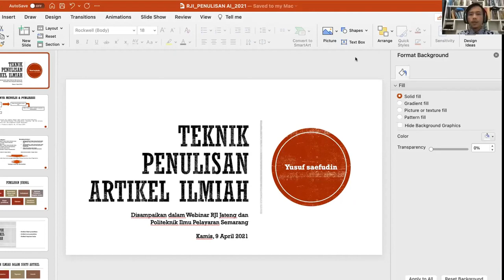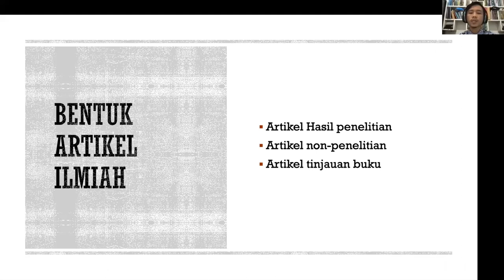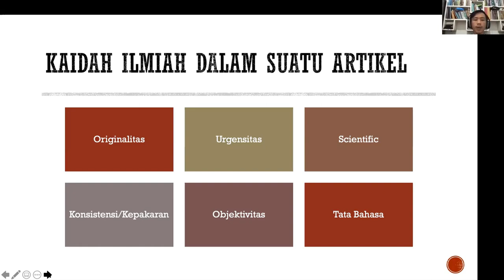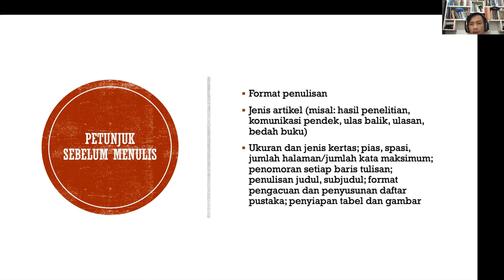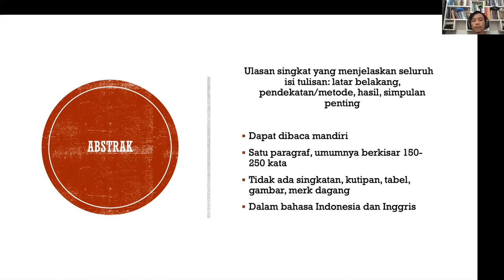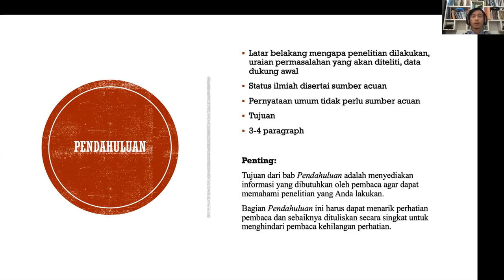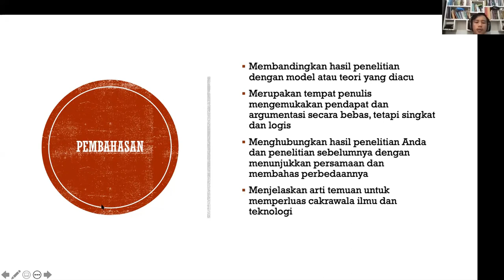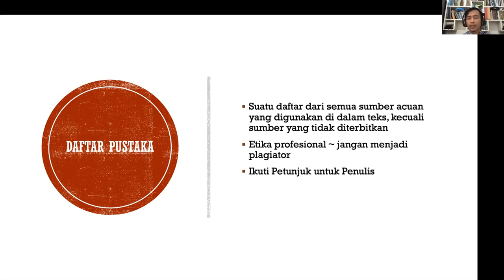Teknik Penulisan Artikel Ilmiah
Video ini berisi tentang pemaparan materi mengenai Teknik Penulisan Artikel Ilmiah yang dibawakan oleh Bapak Yusuf Saefudin pada acara Seri 21 Webinar Relawan Jurnal Indonesi(RJI) Jawa Tengah & Politeknik Ilmu Pelayaran Semarang. Untuk materi dapat diakses melalui link berikut